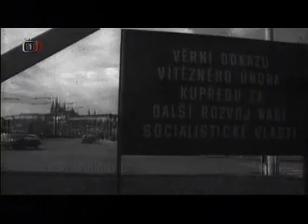Akce Zpěvák part1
Jaroslav Hutka vypráví, co jej přimělo k emigraci